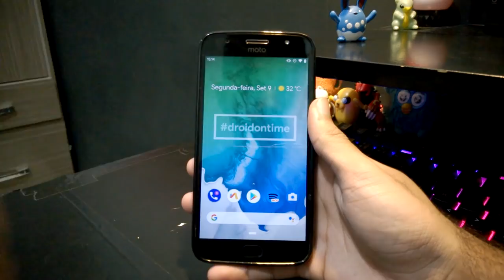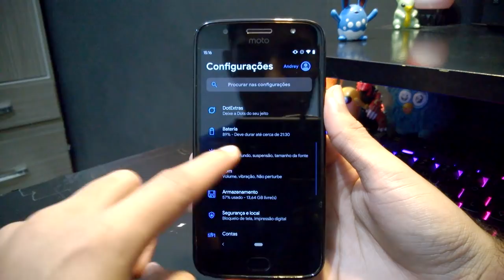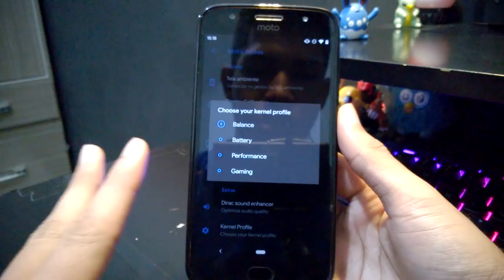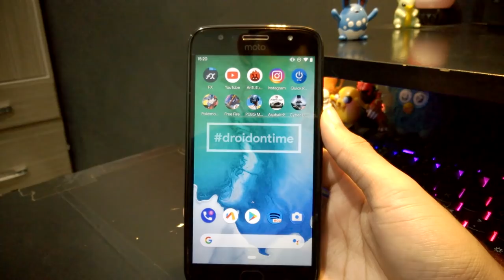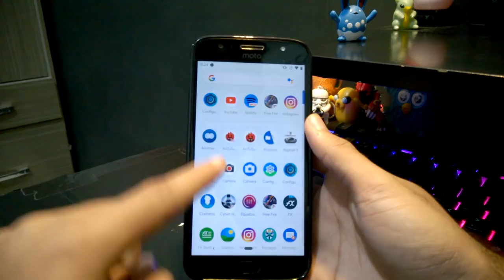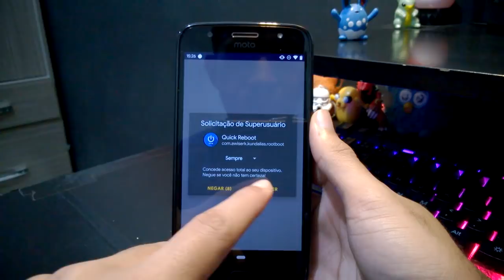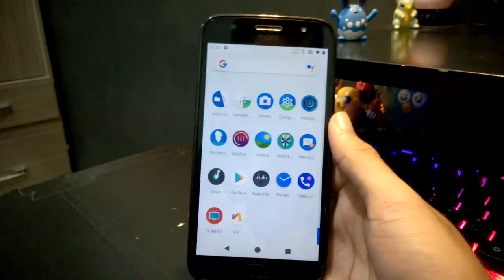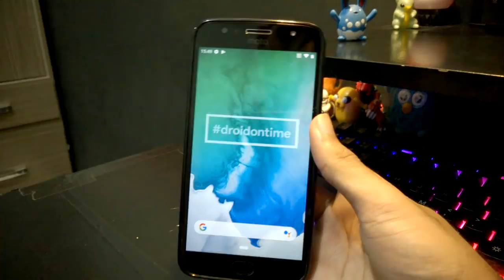ROM DotOS v3.1.1 | Android 9.0 Pie | EXTREMA PERFORMANCE COM VISUAL DO ANDROID 10!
DOTOS É UMA ROM EXCELENTE!

Sem dúvidas, essa NOVA versão da DotOS tá perfeita! Rodando qualquer coisa literalmente com uma performance extremamente BOA, além de uma excelente bateria, mesmo com maior foco em desempenho. Fez incríveis 85K de pontos (G5s Plus) e ainda tem MOD de Audio Dirac Sound para melhor qualidade de áudio. Além é claro, de ser extremamente personalizável, podendo personalizar desde os temas, até a barra de status, recentes, tela de bloqueio e MUITO mais! Simplesmente uma das melhores de 2019!!!

USUÁRIOS DO MOTO G5S PLUS: precisam do TWRP Unofficial 3.3.0-0 para instalar, baixem aqui (cortesia do grupo G5S+ BR OFICIAL no Telegram

ATENÇÃO: Para instalar essa ROM, precisa ter o TWRP mais atualizado, atualize sem PC por esse video

[ALGUNS DISPOSITIVOS ESTÃO DESATUALIZADOS, OU NÃO VÃO MAIS RECEBER UMA NOVA VERSÃO. POR ESSA VERSÃO SER RECENTE, MUITOS AINDA ESTÃO DESATUALIZADOS, MAS AINDA INCLUÍDOS NA ABA DOWNLOAD]